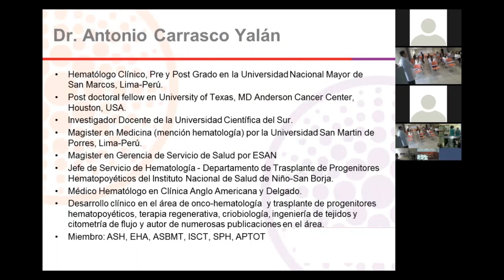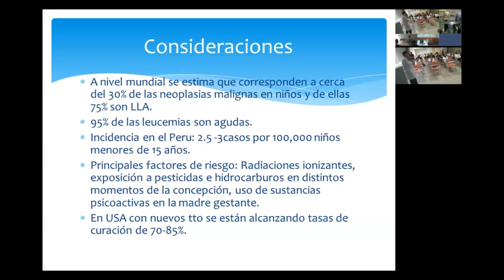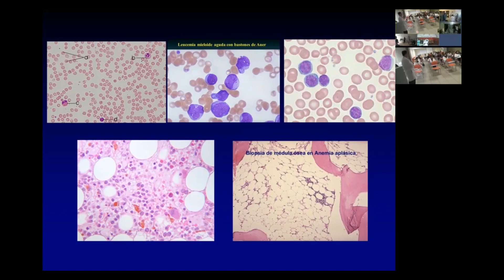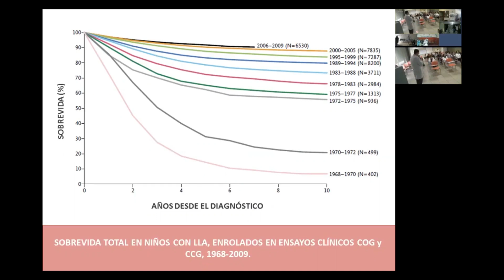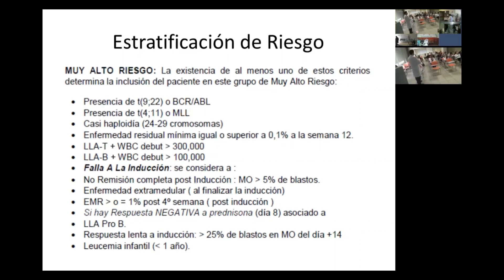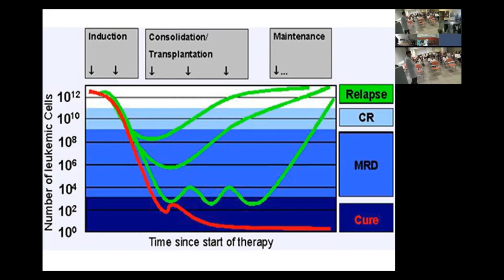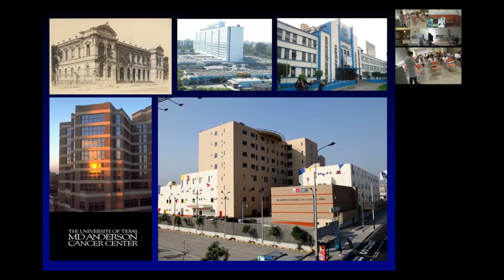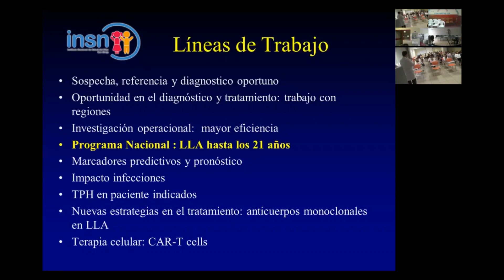JUEVES CIENTÍFICOS - LEUCEMIA AGUDA EN PEDIATRÍA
Tema: LEUCEMIA AGUDA EN PEDIATRÍA
Ponente: Dr. Antonio Carrasco Yalán